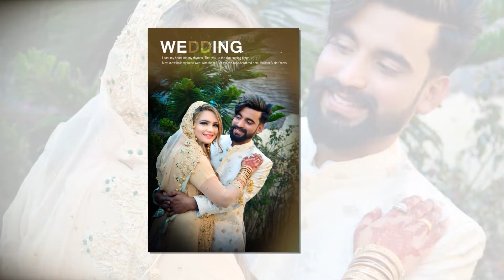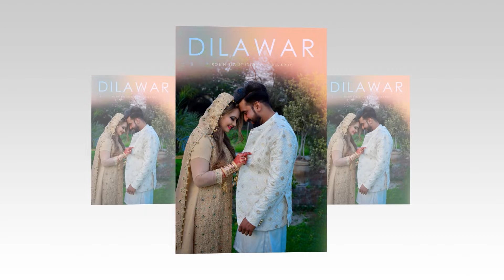Arijit Singh song Ay jay Dil Teri janib